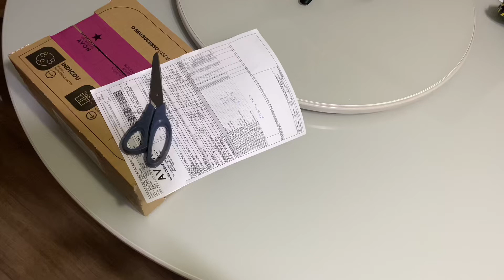Abertura caixa 📦 f de o avon campanha 19 , muitas novidades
Oi sou a Noemia trago pra vcs  abertura da caixa do avon